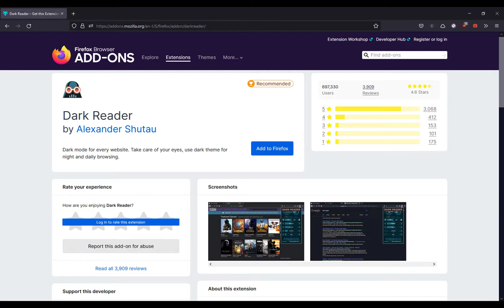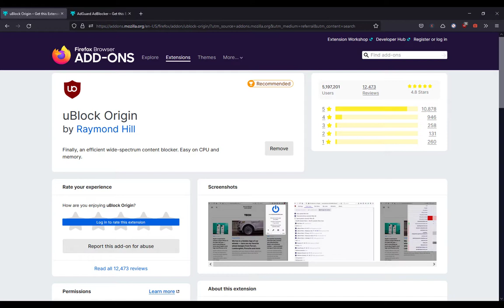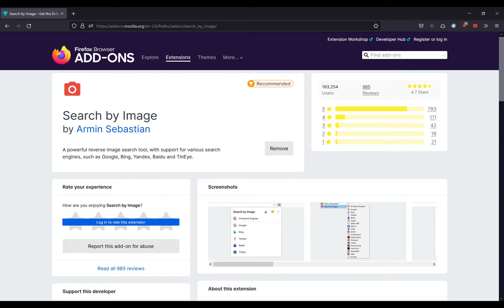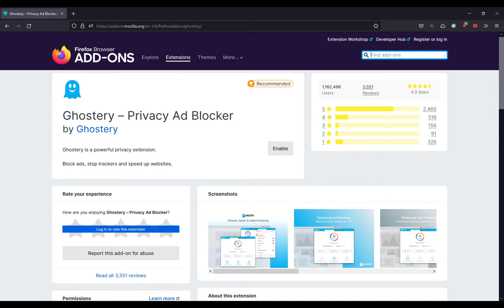Must-Have Mozilla Firefox Add-ons for Android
10 Must-Have Mozilla Firefox Add-ons for Android in 2023, In this video we will cover some of the best Mozilla Firefox app add-ons for mobile users. Here are the best Firefox extensions on Android.

Firefox Android Addons Install
To use extensions in the Firefox Android app open the settings menu then click on add-ons, and to add any of them click on the plus button then click on add and that’s how you use extensions in Firefox Android.

Best Firefox Extensions Android
Now in this video, we will go over some of the best Mozilla Firefox addons for Android and iOS, that will enhance your browsing experience and add some unique features to your Firefox app.

Mozilla Firefox Add-ons for Android
These add-ons are based on my opinion so don’t forget to list your favorite extensions for the Firefox app in the comments below.

🌟Best Browser Extensions 🌟

In this section, you will find the best browser extensions that should be on your web browser.
most useful extensions for Chrome, Firefox, Edge, Opera, Vivaldi, Brave, and all other popular browsers out there.